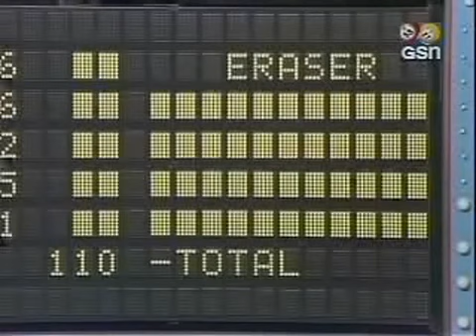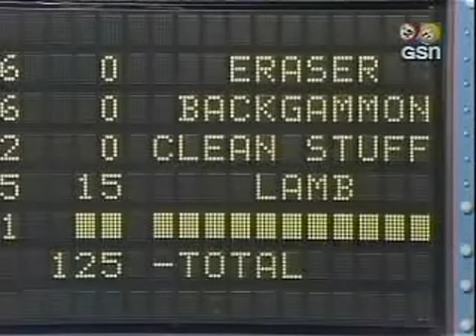Family Feud (1981): Pt. 4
Here's The Final Part Of Family Feud From 1981.